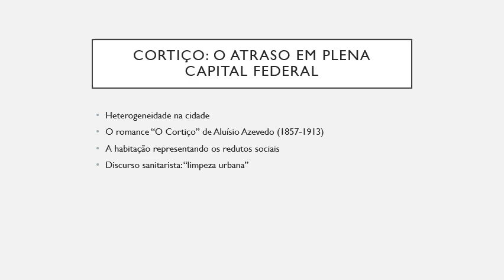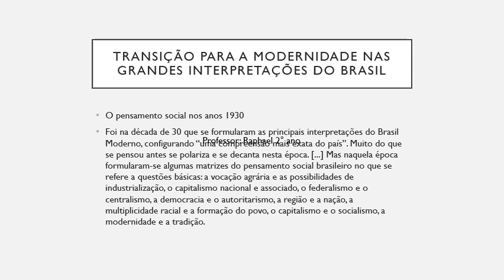Aula 03 - Modernização na transição do império para República (continuação) - Professor Raphael - So